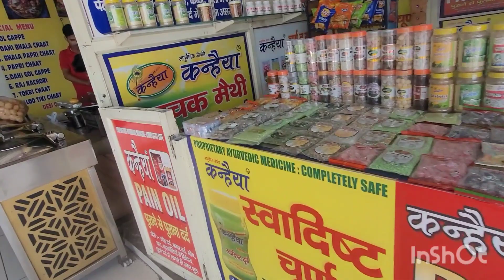आज चले है हम हरिद्वार मा गंगा मै डुबकी लगाने